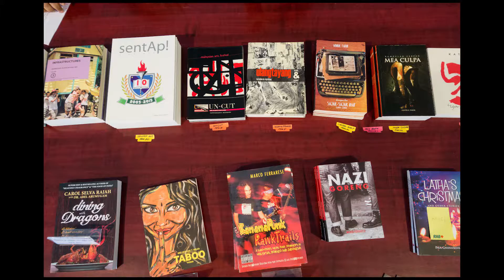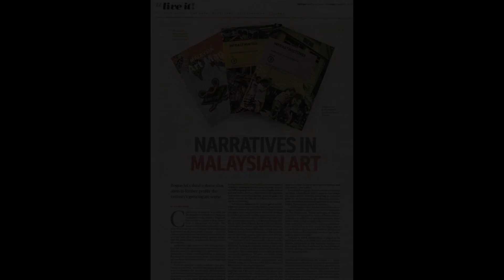Sharpened Word Reading Session with Nur Hanim Khairuddin - 160618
Sharpened Word ("SW") Literary Matinee

Nur Hanim Khairuddin is an artist and independent curator based in Ipoh. She has participated in numerous exhibitions, both locally and abroad. She is also the editor-in-chief of sentAp!, a quarterly bilingual publication founded in 2005. Over the years, she has produced a number of music albums, namely the Space Iambus Experiment and Meor Folk.

In this video, Nur Hanim read an article from the journal sentAp! titled "Mengadap Guru, Lagi" (Seeing My Teacher, Again) by Hasnul Jamal Saidon remembering the late Ismail Zain, an iconic figure in the Malaysia art scene.

We meet every 3rd Saturday of each month at Old Andersonian's Club Ipoh, from 2.30 pm to 5 pm.